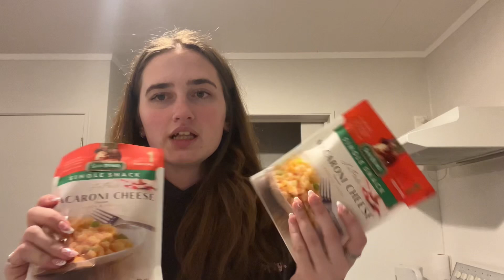vlog: shopping, reading, working & more